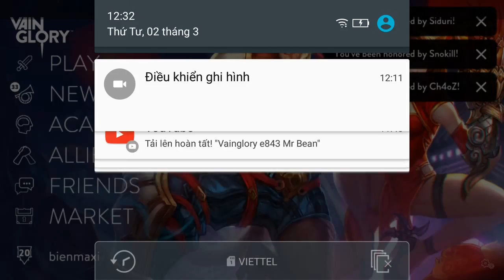Vainglory e863 Mr Bean